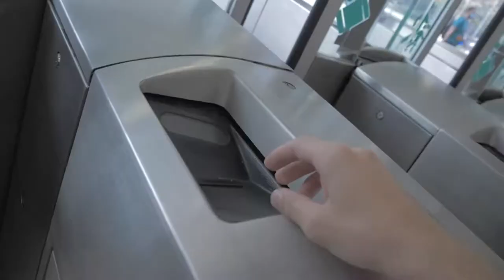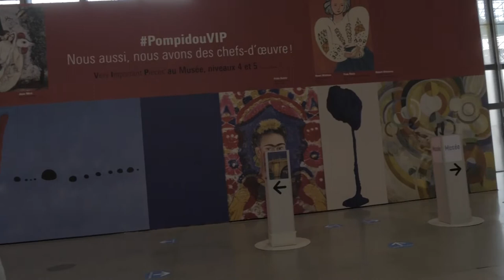Qu'est-ce que la photo argentique ? / Vlog 4 Paris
Cela fais maintenant 2 mois que je me suis mis à la photo argentique et c'est pour moi une nouvelle passion un peux chère mais une passion 😅.
Dans cette vidéo je vous explique pourquoi je me suis mis à la photo argentique et qu'est-ce que la photo argentique.
Si vous avez des questions n'hésitez pas je vous répondrai avec plaisir ; )

Bon visionnage.

Matériel

Boîtier hybride Lumix GH5
objectifs Leica 14-140mm
objectifs 12mm Samyang
stabilisateur zhiyun crane v1